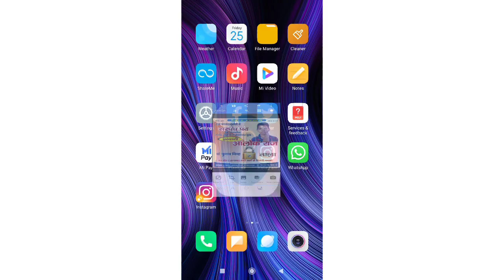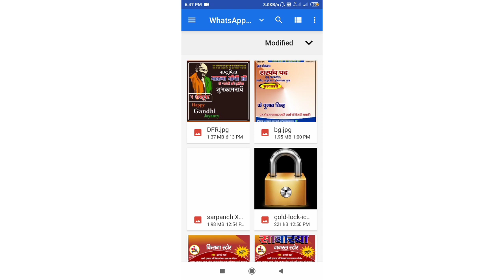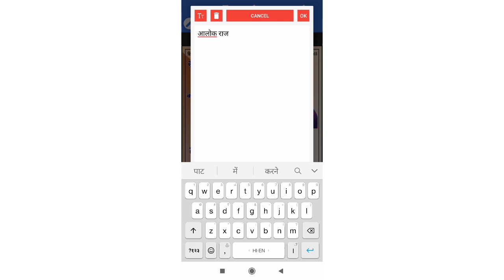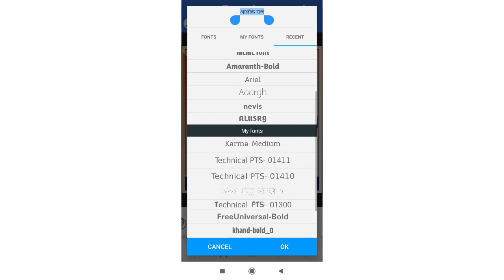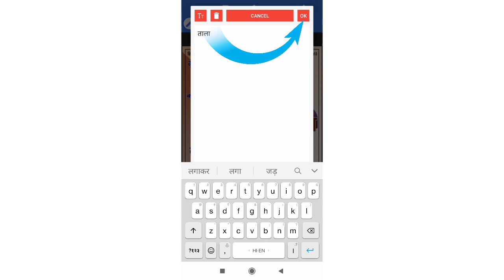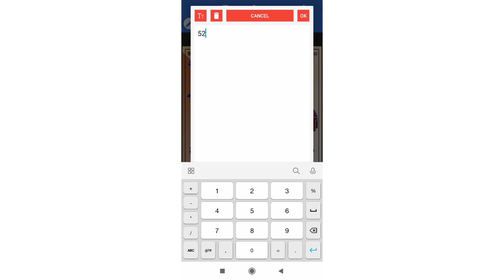Sarpanch Ka Poster Kaise Banaye |सरपंच का पोस्टर कैसे बनाएं | बैनर पोस्टर होल्डिंग कैसे करें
Welcome to Savariya Tech YouTube Channel.

Main apko btaunga sabse pahle Poster making, banner making, flex designing, poster designing, shop poster making

दोस्तों चैनल को सब्सक्राइब कर लीजिएगा उसके बाद ही फाइल को डाउनलोड करें नहीं तो फाइल में कुछ भी गड़बड़ी आ सकती है तो उसके जिम्मेदार हम नहीं होंगे तो इसलिए वीडियो को पूरा देखें और चैनल को सब्सक्राइब कर ले वीडियो को लाइक कर दे उसके बाद में ही फाइल को डाउनलोड करें धन्यवाद.